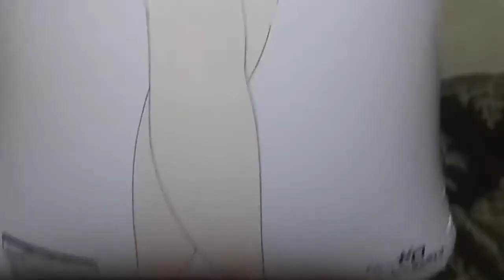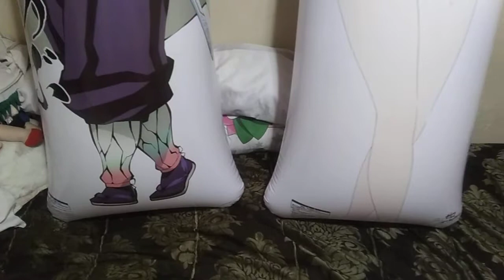my most beautiful air pilliows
i still have my star twinkle precure inflatable but let's just say it's in half sorry about that